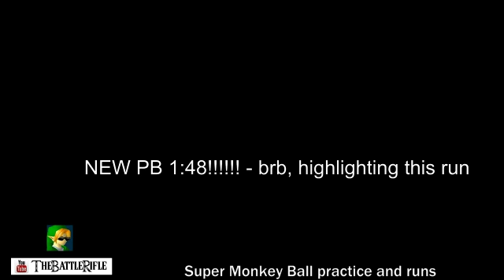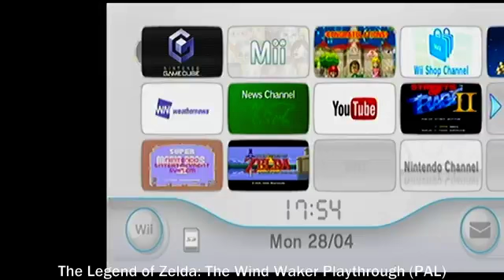Zelda: The Wind Waker Playthrough - Part 5 - Enter the Wind Temple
In this part we upgrade the Master Sword and enter the Wind Temple.